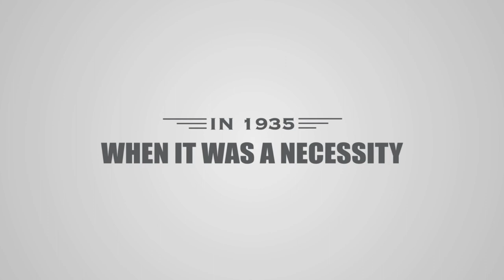SSK Switches Exclusive Heritage luxury Range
The oldest manufacturer of electrical switches, SSK offers a comprehensive range of electrical switches, MCB’s, Db’s, LED’s, Switchgears, Wire and Cables and Electrical Enclosure Systems. Out of our huge range of products our customers can pickup any product with confidence that they have purchased the best. We have always been proud Indians and we know that our products cannot be matched by quality or aesthetics.